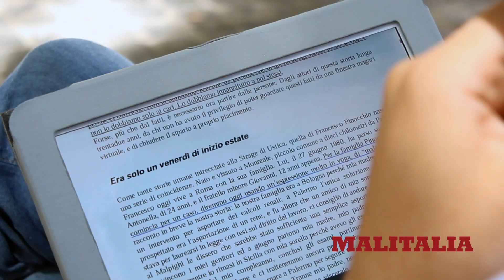Ustica - L'orizzonte degli eventi (Booktrailer #1)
Booktrailer (clip #1) di Ustica - L'orizzonte degli eventi. Un ebook di Francesco Perrella con prefazione di Angela Corica. Edizione Malitalia.